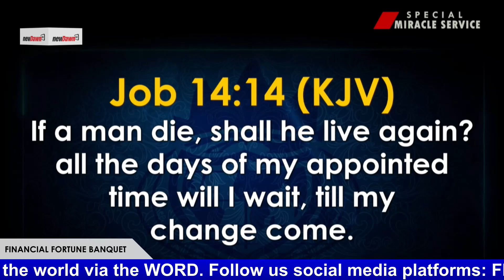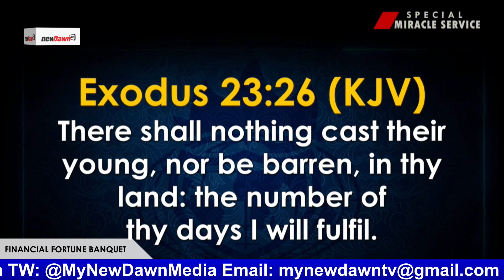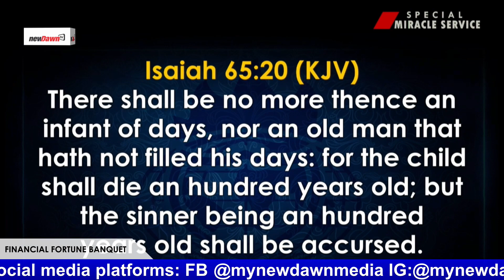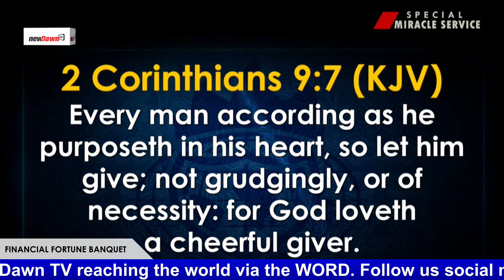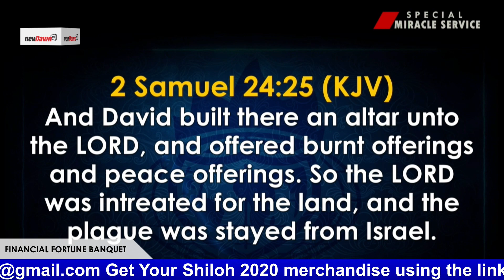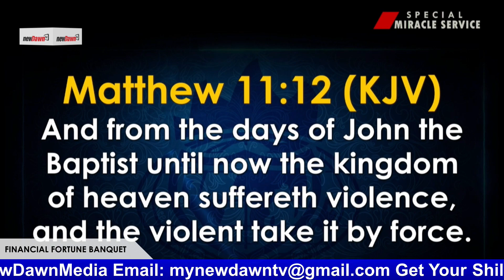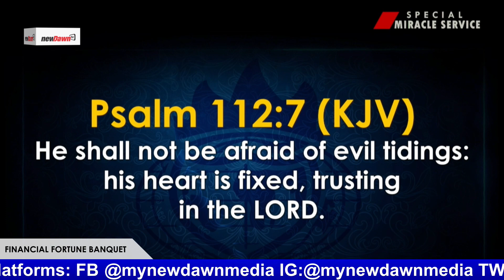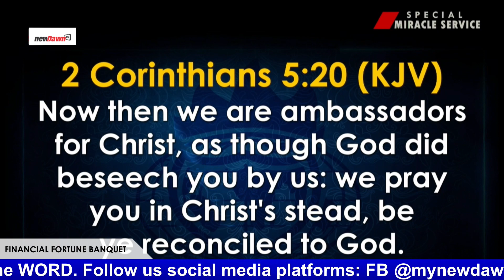VITAL KEYS TO A WORLD OF FINANCIAL FORTUNE | BISHOP DAVID OYEDEPO | NEWDAWNTV | APR 27TH 2021